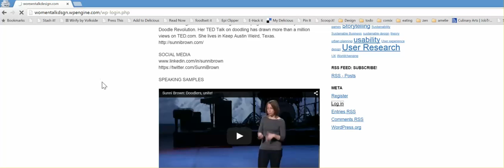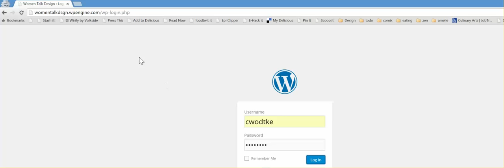5/28/2015 11:13:24 AM